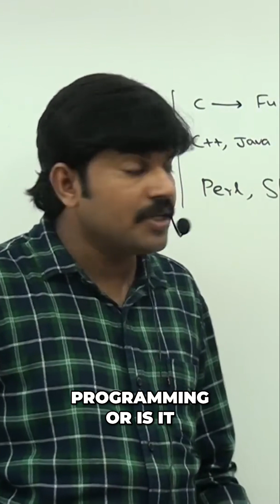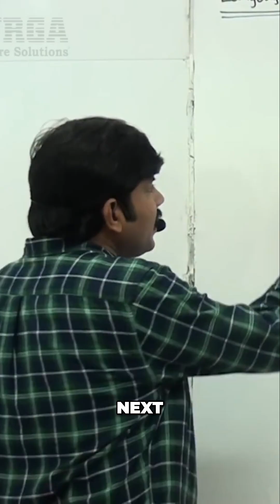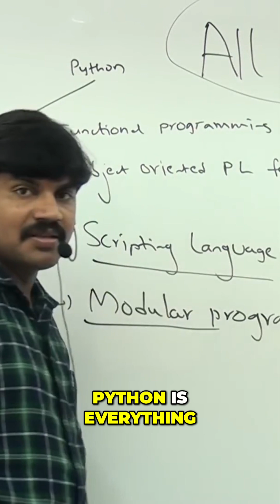Python: Functional, OOP, and Scripting Explained Simply!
Is Python functional, object-oriented, or a scripting language? Actually, it's all of them! See the surprising origins of Python's features, borrowed from C, C++, Perl, and shell scripts. It really is an all-rounder!